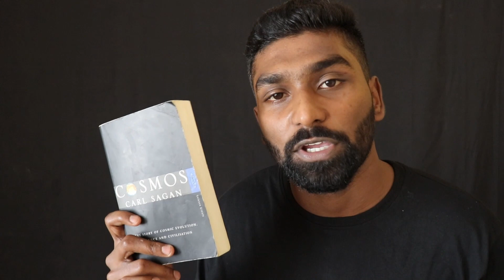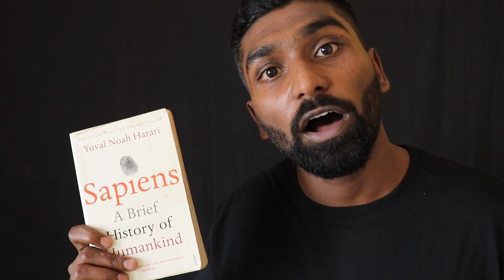Top science books you must read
This video is about the science books. So, I have came up with 4 different books related to the development of science so far. You can take my recommendation and add it to your reading list if your interested in science books.

Greatest Show on Earth: The Evidence for Evolution by Richard Dawkins

Sapiens: The brief history of human kind by Yuval Noah Harari